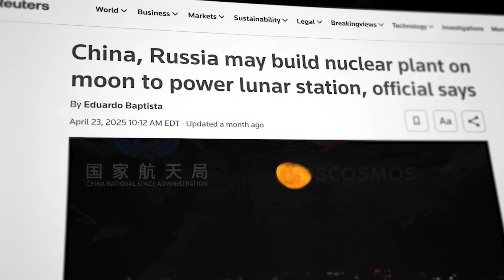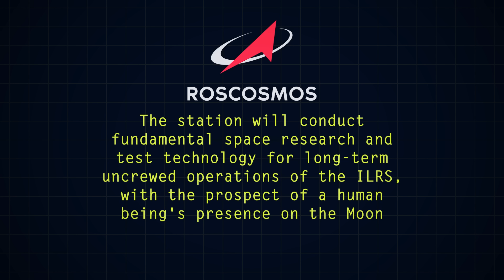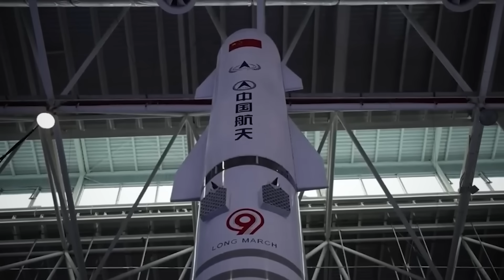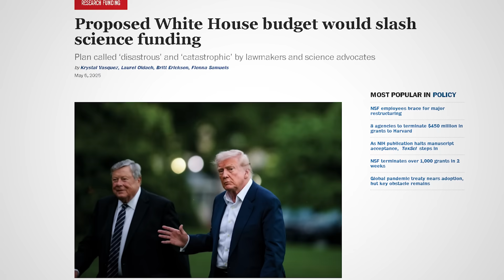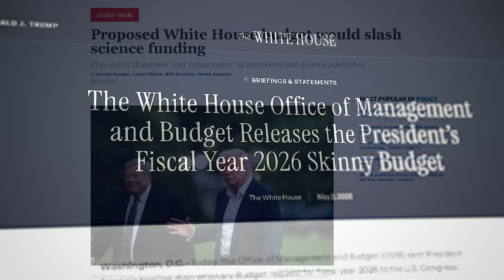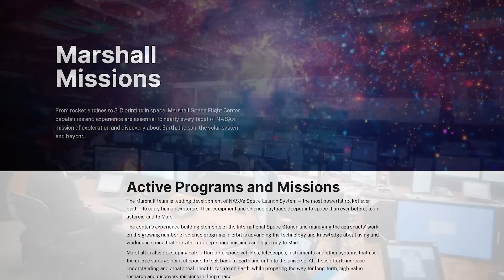China and Russia Are Up To Something Big on The Moon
China is building a nuclear power plant on the Moon, SpaceX has a new Starship launch date and NASA cuts funding to the ISS